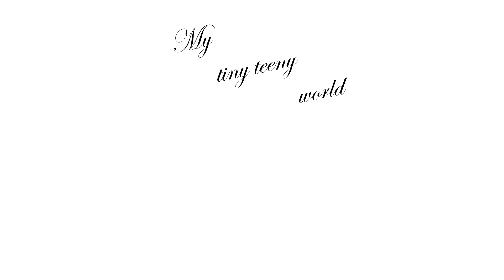DIY realistic rose flower using shilpkar clay - volcano flower vase part 2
shilpkar clay
fevicryl color